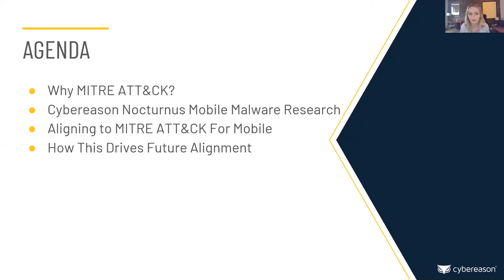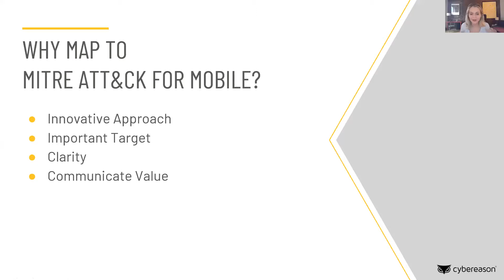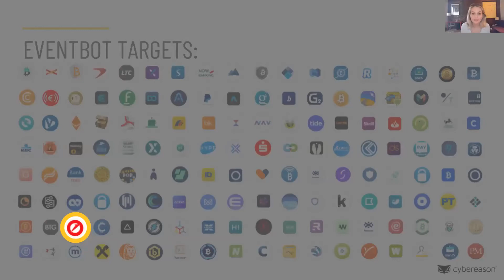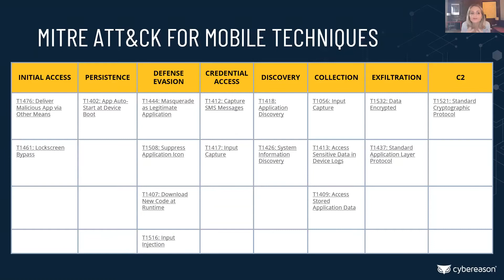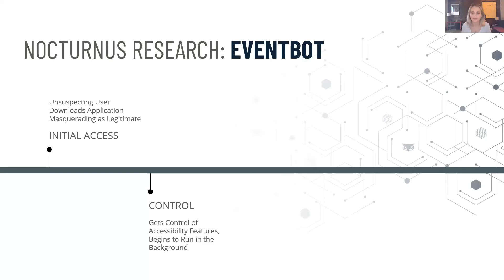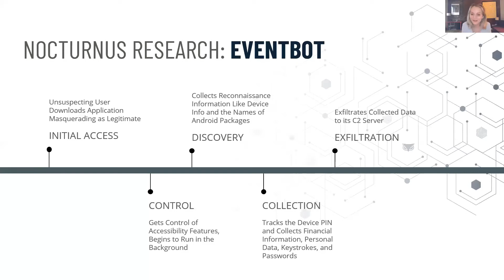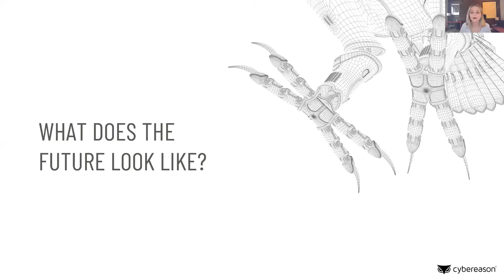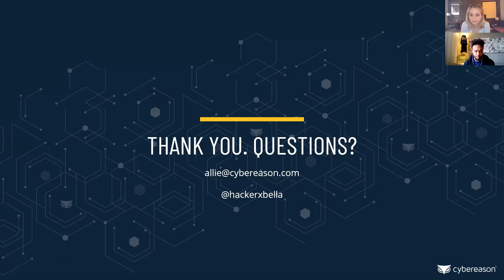Mapping The Eventbot Mobile Banking Trojan With MITRE ATT&CK For Mobile - November 2020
Allie Mellen, Security Strategist, Office of the CSO Cybereason
In this presentation from the MITRE ATT&CKcon Power Hour session on November 12, Allie discusses how the Cybereason research team uses both MITRE ATT&CK and MITRE ATT&CK for Mobile to map and communicate new malware to the larger security community. Teams use the MITRE ATT&CK framework to share techniques, tactics, and procedures with their team and the community at large. This knowledge base has been incredibly beneficial for the development of specific threat models and methodologies in the private sector, in government, and in the cybersecurity product and service community. Many of these uses have centered around traditional endpoints like laptops and workstations. However, the MITRE ATT&CK team has also created a cutting-edge portion of their framework: MITRE ATT&CK for Mobile.

One of the most recent pieces of malware they have found is EventBot, a mobile banking trojan that targets Android devices and the financial services applications on them, including popular apps like Paypal Business, Revolut, Barclays, UniCredit, CapitalOne UK, HSBC UK, Santander UK, TransferWise, Coinbase, paysafecard, and many more. In this talk, learn about this specific attack, intended targets, a timeline of the attack, and the MITRE ATT&CK for Mobile mapping. Learn why the Cybereason team map to MITRE ATT&CK and MITRE ATT&CK for Mobile and what benefits it has given them and their interactions with the community.